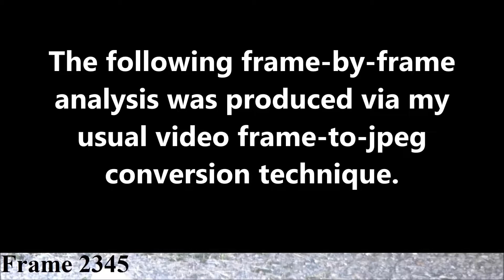Unexplained Phenomenon: October 22nd 2019 Part 2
This video clip reveals the transit of yet another ghostlike entity.  This activity was occurring on a very small scale, and has only been made clear through the use of optical zoom, and frame-by-frame analysis.  The original video was shot in 1080p, at a rate of 25 frames-per-second.   That video was directly converted to jpeg format.